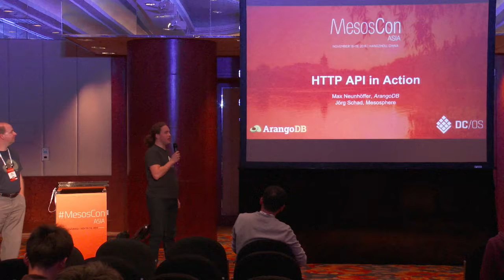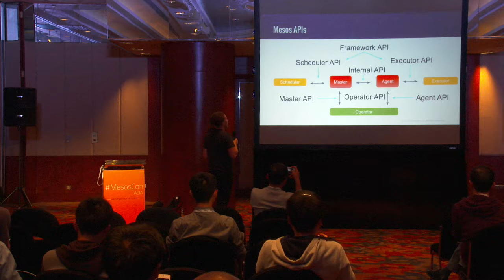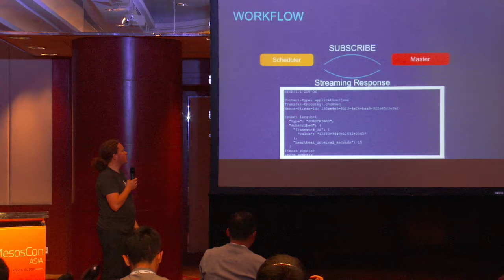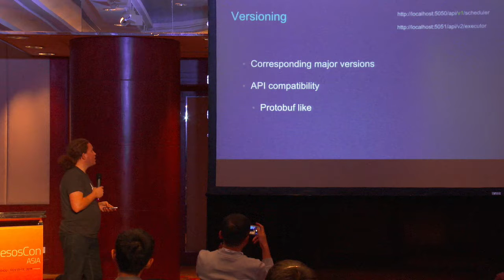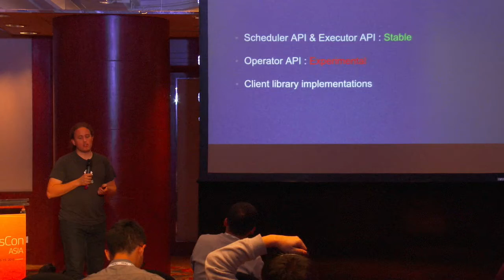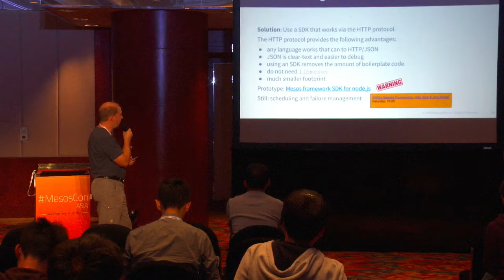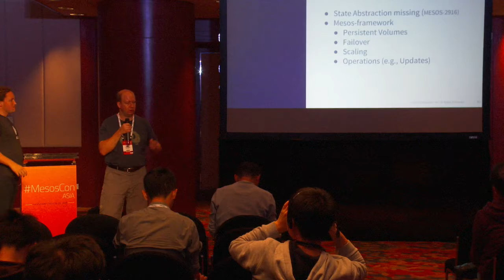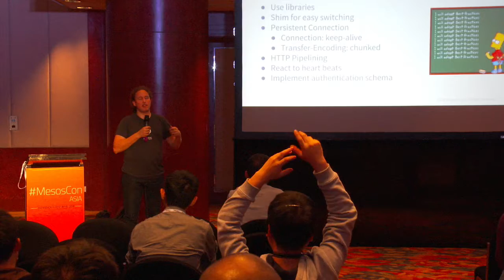HTTP API In Action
Mesos has continued to add support for a new, easy to use framework API: the HTTP API.
In this talk we first provide an overview of the different parts of the HTTP API including scheduler, executor, and operator API.
Next we provide insight in how the new API can be used by framework writers with best practices and common pitfalls experienced while implementing HTTP API support for ArangoDB which is among the first production frameworks to utilize this new feature.
From this experience we present guidelines on how to change a framework over from the old API to the new HTTP API and compare both implementations side to side to show the differences (or different usage patterns) of both APIs. This talk is equally useful for framework authors who directly want to start from scratch with the new HTTP API.